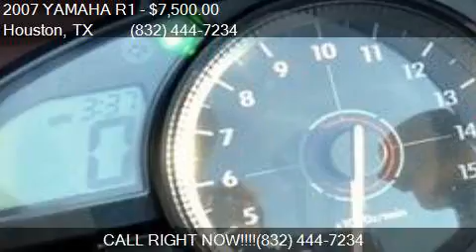2007 YAMAHA R1 for sale in Houston, TX 77057 at Team X-Trem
This 2007 YAMAHA R1  is for sale in Houston, TX 77057 at Team X-Treme Motor Cars.

Engine: 998
Transmission: Manual
Mileage: 19329
Contact Team X-Treme Motor Cars 5815 SW Freeway Houston, TX 77057 to test drive this 2007 YAMAHA R1  today.